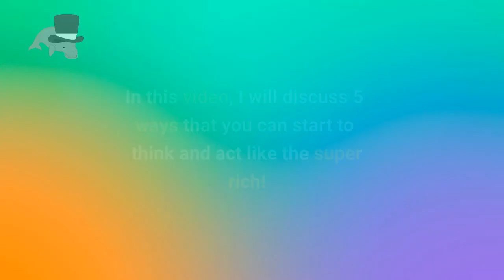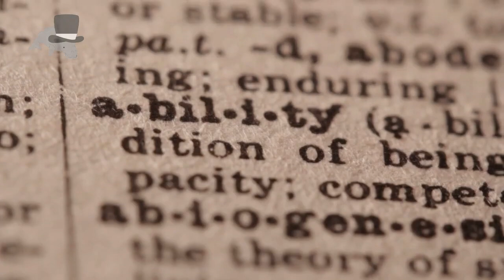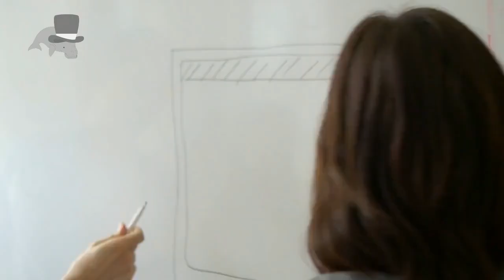5 Ways to Think and Act Like the Super Rich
Have you ever wondered why some people seem to get everything they want, while other people struggle to pay the bills? You may think it’s because the super rich are smarter, more experienced or just plain luckier than everyone else—but you’d be wrong! The difference between those who live in extreme wealth and those who don’t lies in their daily habits and the way they approach opportunities and challenges.

In this video, I will discuss 5 ways that you can start to think and act like the super rich so you can be on your way to owning your very own Bugatti.

00:00 - Intro
00:26 - Learn How To Network
00:49 - Invest In Your Health
01:14 - Create Positive Surroundings
01:41 - Learn Constantly
02:21 - Budget Time Effectively